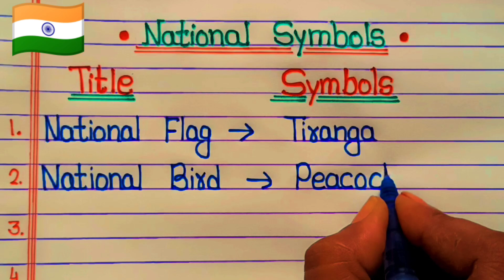National Symbols 🇮🇳 Indian National symbols ! India National symbols in english ! Symbols of India